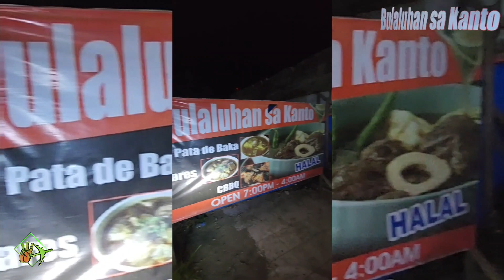Bulaluhan sa Kanto | Zamboanga City | just across L'Arcada Complex